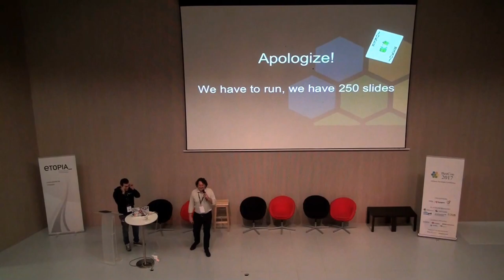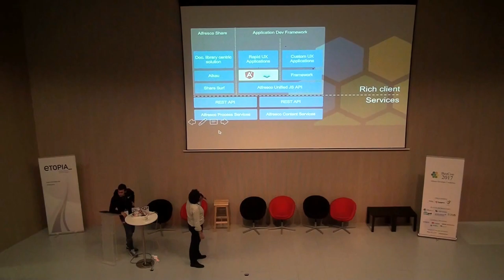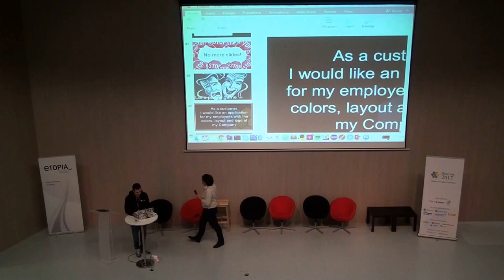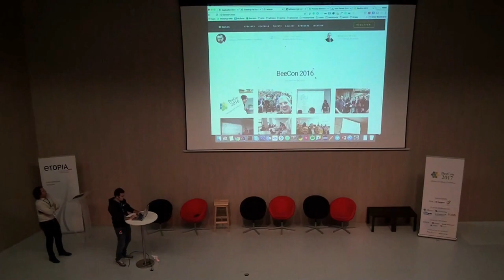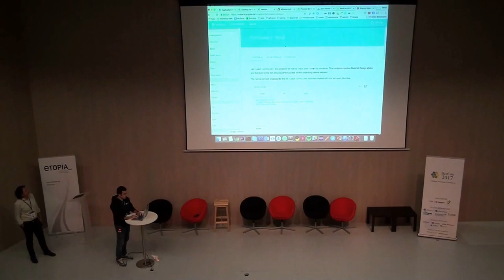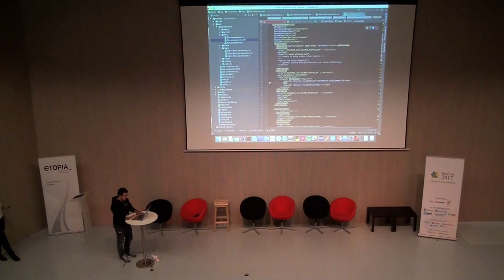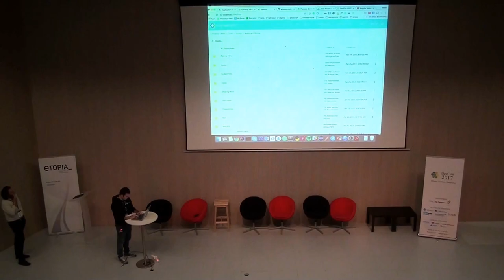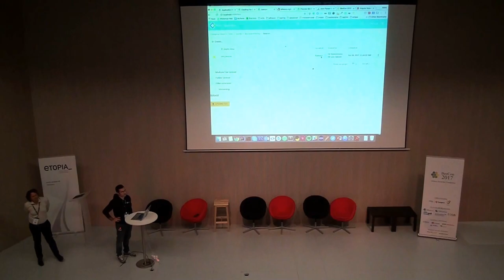[BeeCon 2017] - Mario Romano, Francesco Corti - Building the ADF application for your needs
BeeCon 2017 - Auditorium, April 26, 11:50 - 12:35

Do you want to see ADF in action, building an application during the presentation? Starting from an application built using the Yeoman generator, we will see how to make the ADF components working side by side with external services. The goal is to build an example of solution to a use case, to show the best practice on working with ADF and how it is simple to extend and integrate, starting from the existing components. A brief introduction on top of the talk will give you a overview if you want to know more about the framework.